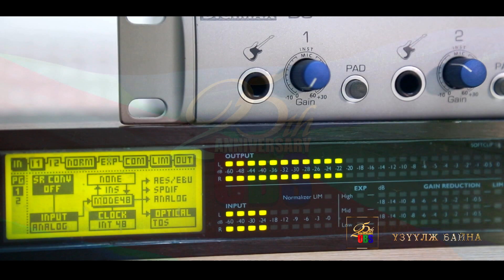UBS 25 jil